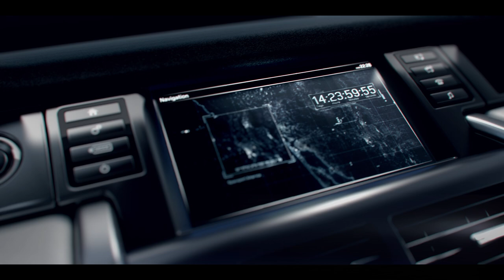Land Rover Previews New Discovery Sport Interior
Land Rover has revealed a first look inside Discovery Sport with the release of a short film showing glimpses of the cabin design. The bold new premium, compact SUV is the first member of the new Discovery family. Inspired by the Discovery Vision Concept, it features versatile 5+2 seating as standard in the UK.

In the film, viewers are shown around the luxuriously appointed interior as the camera glides through the cabin. The footage reveals details of the highly flexible class-leading seating layout and shows desirable features including a full panoramic roof.